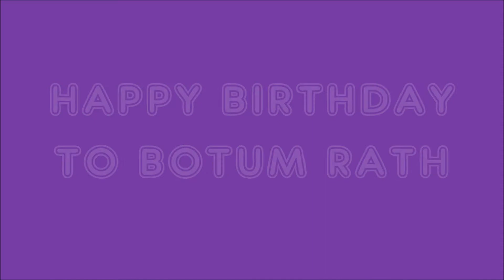HAPPY BIRTHDAY TO BOTUM RATH